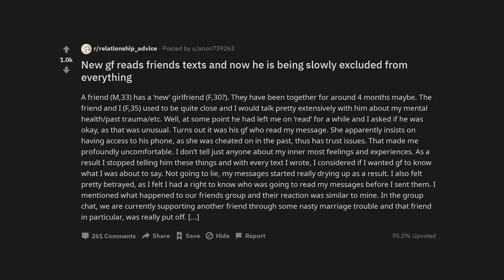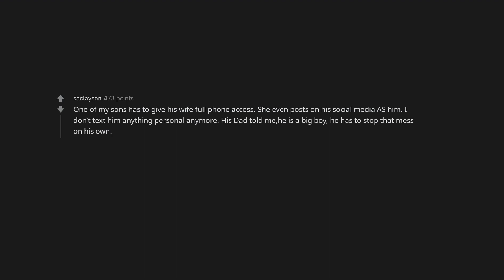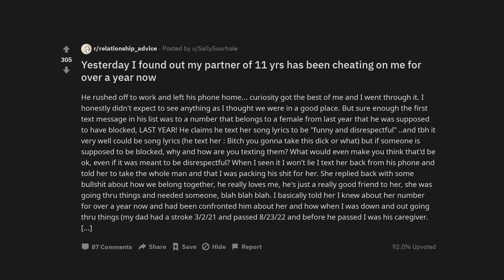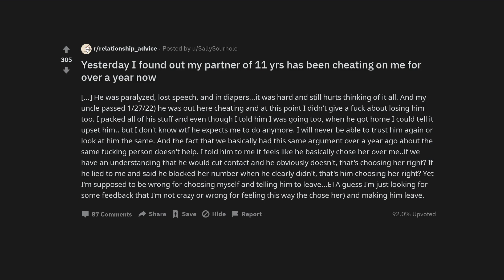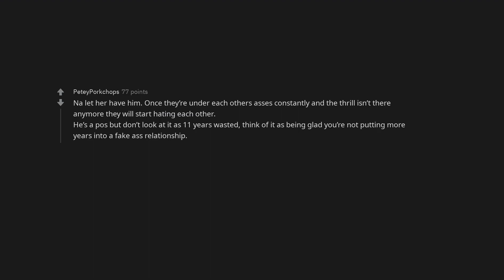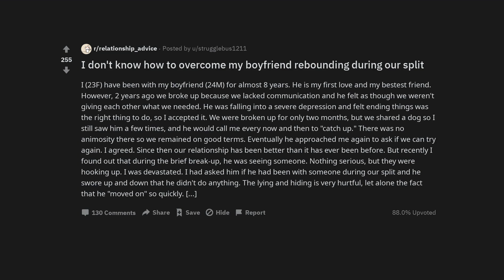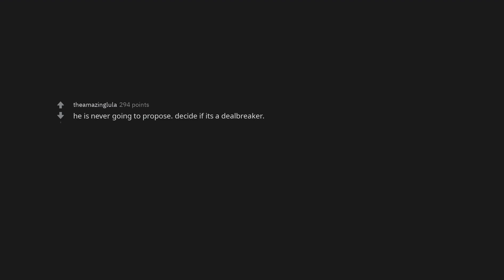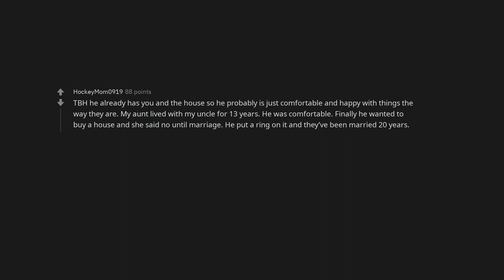New gf reads friends texts and now he is being slowly excluded from everything